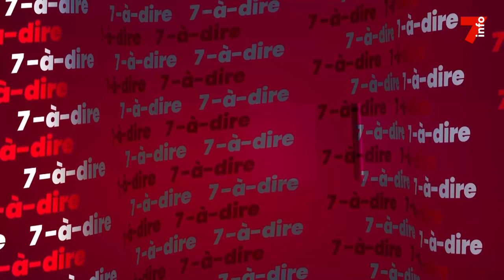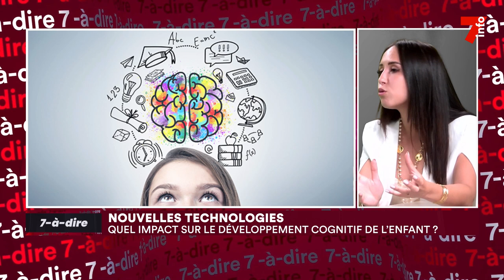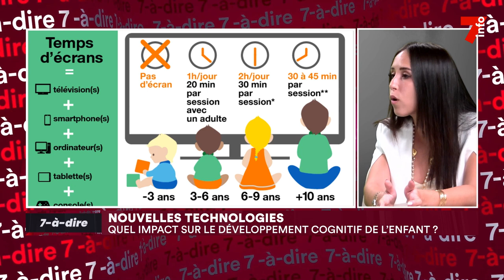7-à-dire | Entretien avec Yasmine Mouaine, neuropsychologue